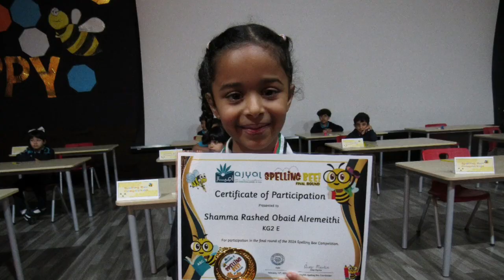KG2 Spelling Bee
Ajyal Al Falah